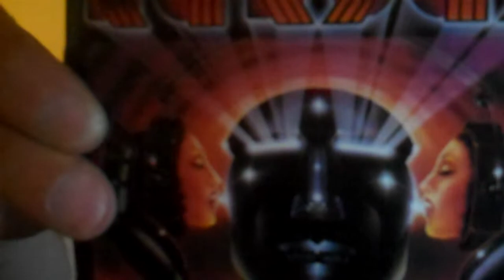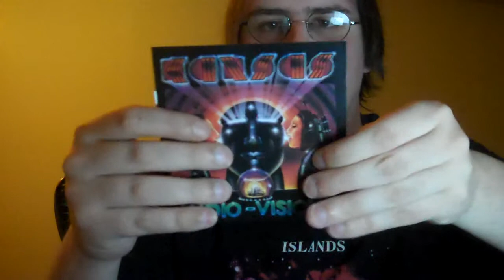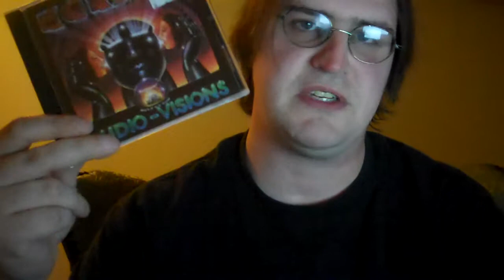Audio-Visions review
Me reviewing Kansas's 1980 album Audio-Visions